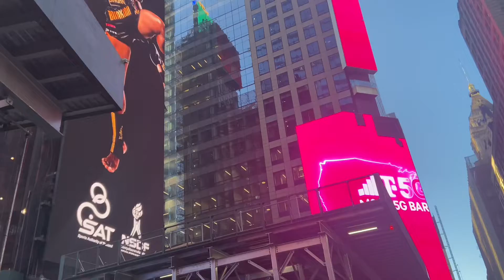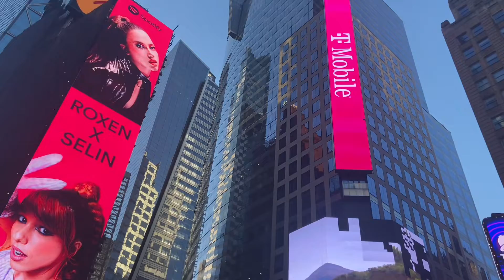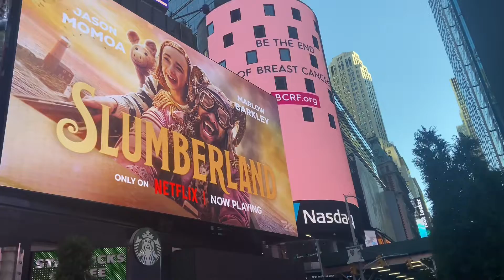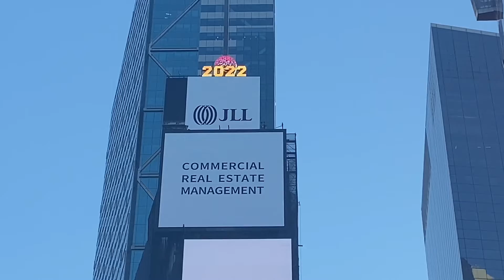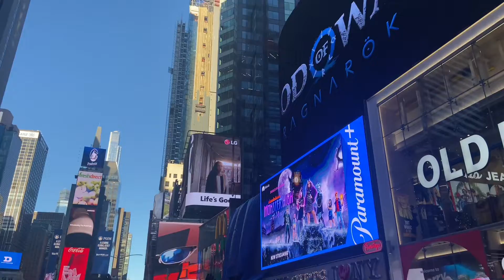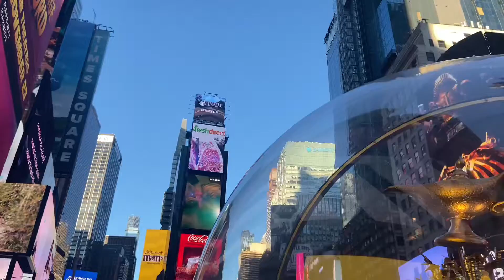Walking through Time Square